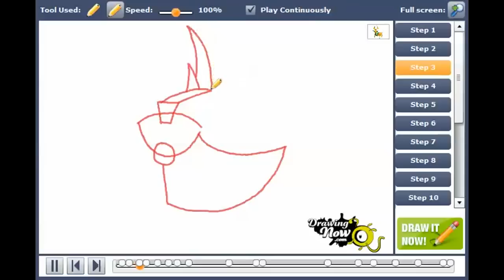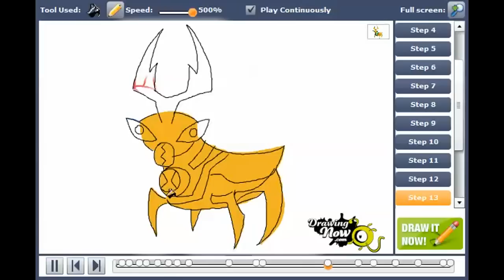How to draw Ballweevil from Ben 10 Omniverse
You can see the original tutorial of How to draw Ballweevil from Ben 10 Omniverse